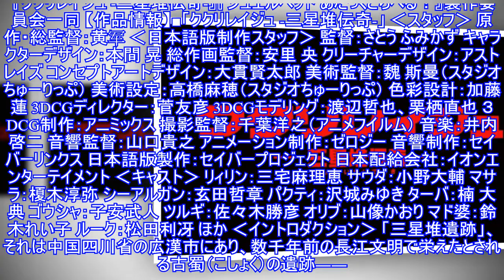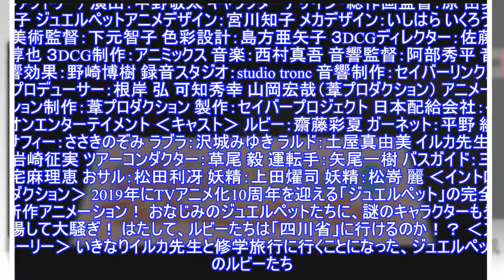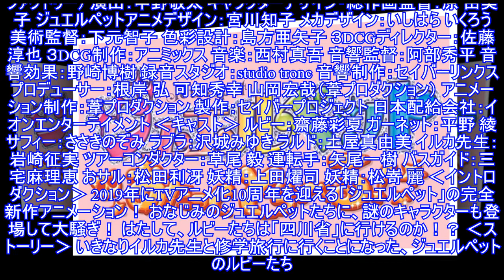「ククリレイジュ」と「ジュエルペット」の公開日が延期 - アキバ総研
劇場版アニメ「ククリレイジュ -三星堆伝奇-」と「ジュエルペット あたっくとらべる！」の公開日が延期になったことが発表された。 劇場版アニメ「ククリレイジュ -三星堆伝奇-」と「ジュエルペット あたっくとらべる！」の公開日